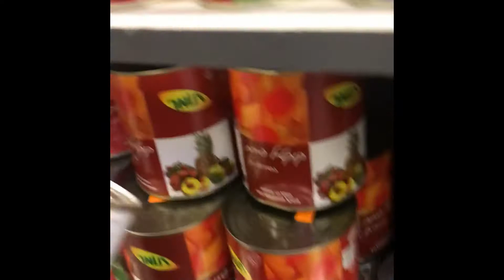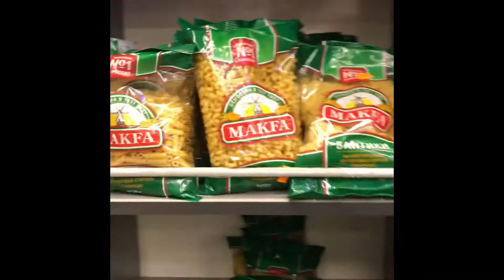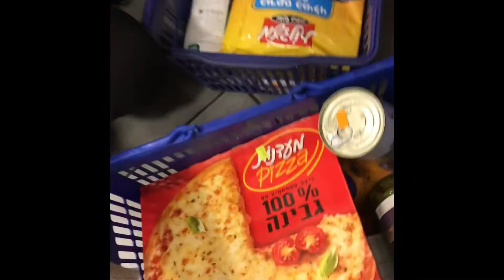Coronavirus Food Shopping - What We Bought If We're Quarantined in Israel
As everyone continues to panic over the coronavirus outbreak, we make sure to stock up on groceries Incase anything happens.